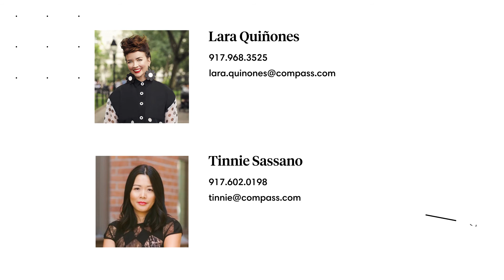15 W 61st St Unit 16A